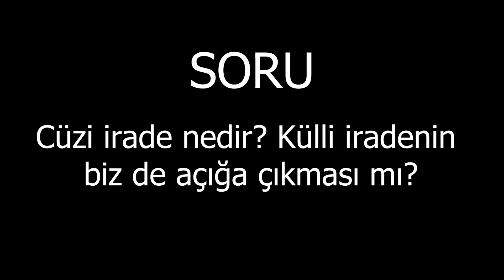Cüzi irade nedir? Külli iradenin biz de açığa çıkması mı?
Cüz parça demek değildir. Cüz bütünün yansıması demektir.
Dilemek, irade etmek
95.Bölüm